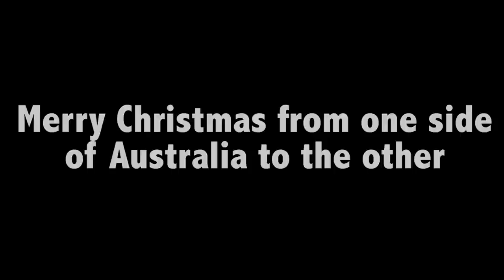Delta Goodrem & Geoffrey Gurrumul Yunupingu - Silent Night